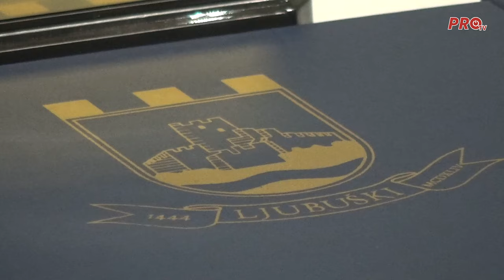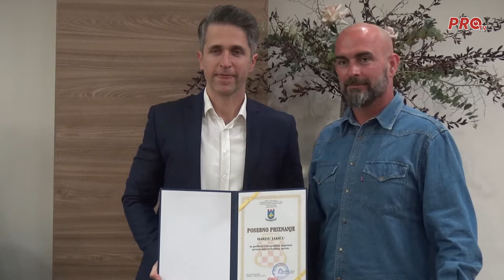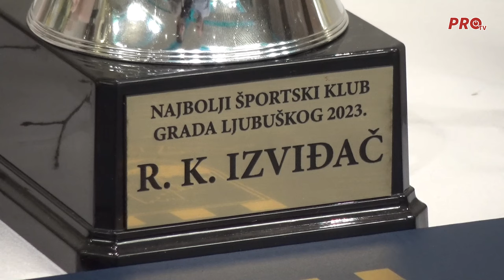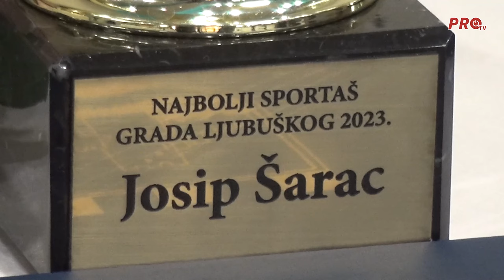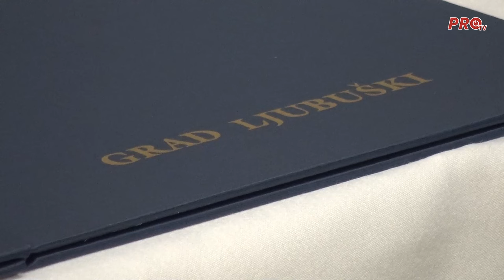MATEA ŠUMELJ I JOSIP ŠARAC NAJBOLJI SPORTAŠI GRADA LJUBUŠKOG